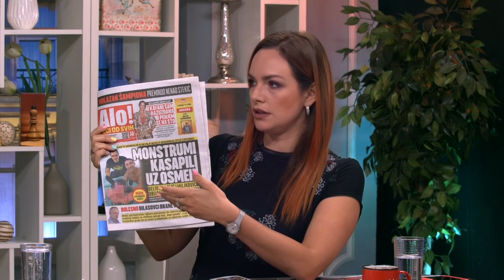Sta se ceka sa presudama Velji nevolji i njegovim saradnicima? - DJS - (TV Happy 19.07.2021)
Gosti: Dušan Stojaković - Urednik ekonomske rubrike "Večernjih novosti"
Veljko Nestorović - "Kosovo online"